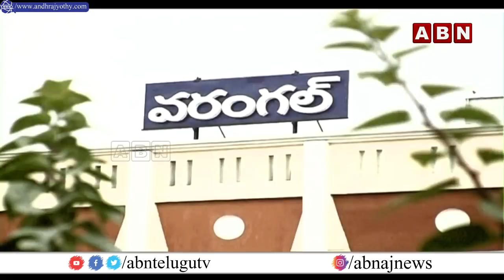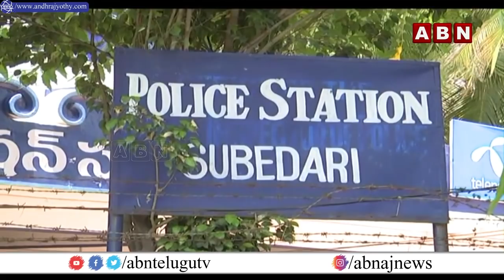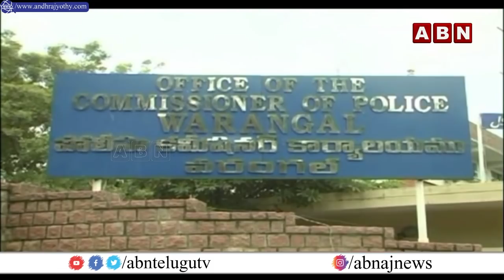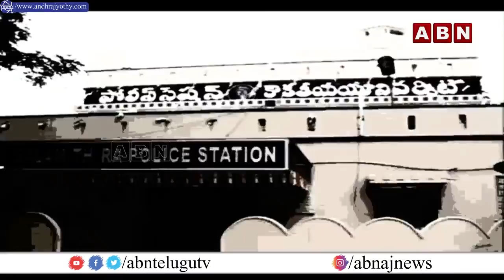What Is The Reason Behind Continuous Suspension @ Warangal Commissionerate..? || INSIDE ||ABN Telugu